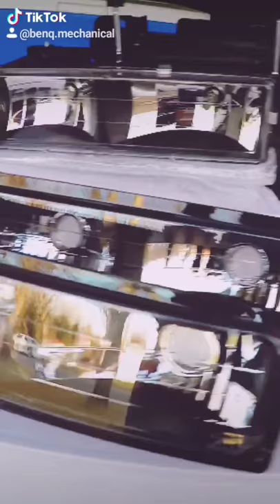Cheap Amazon Lighting Upgrade Results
Upgraded the OBS Sierra with the cheapest amazon lights I could find!

Junk?